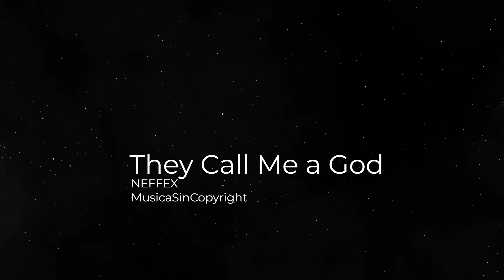They Call Me a God - NEFFEX - Hiphop and rap - MusicaSinCopyright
Visuals made using and by creators